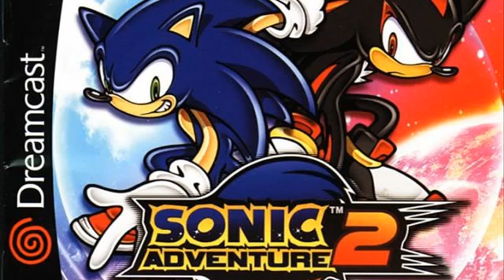Sonic Adventure 2 DC